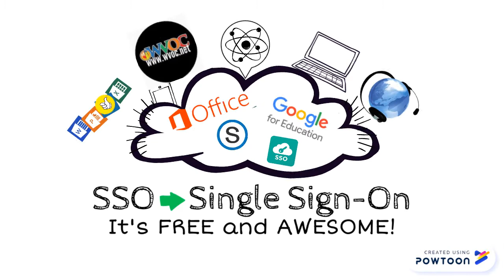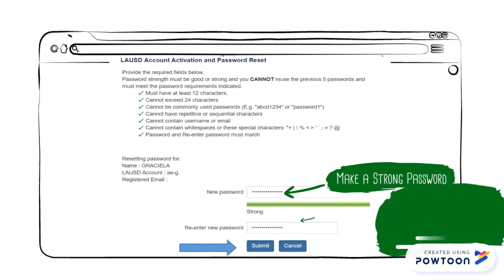SSO for Students (short)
SSO  1 Username + 1 Password = Your connection to you LAUSD Student Google Account!
1. Get you student PIN from your teacher.
2. Go to WVOC.NET, click the SSO BUTTON to shortcut to the MyLOGIN site.
3. Make a strong SSO PASSWORD.
4. Download FREE student learning apps.
5. Sign-in to everything with 1 USERNAME and 1 PASSWORD (SSO).